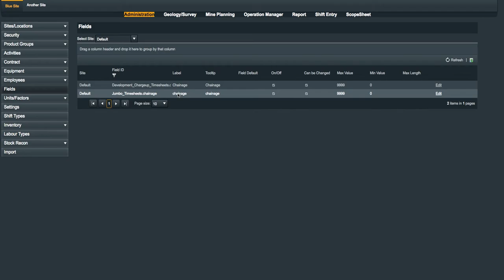PLODtrack - Changing a Label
This video will show you how to change labels and define them according to your preference.